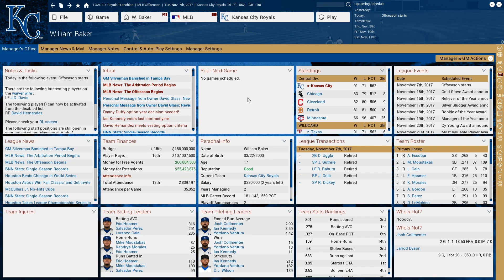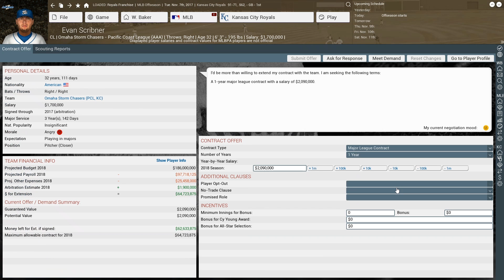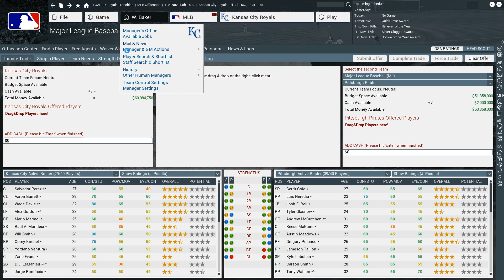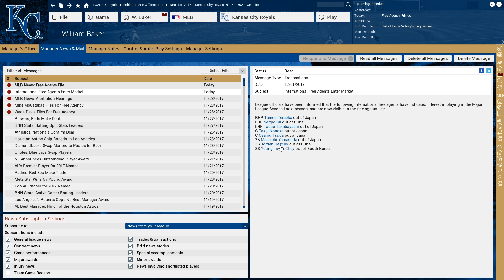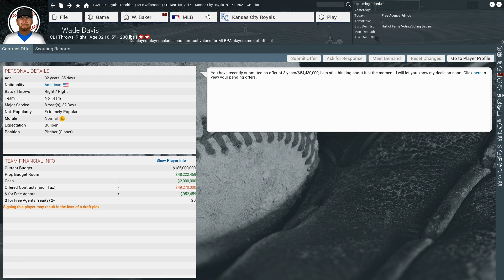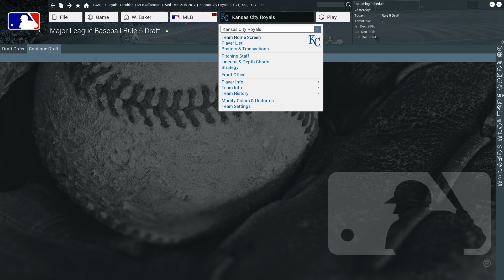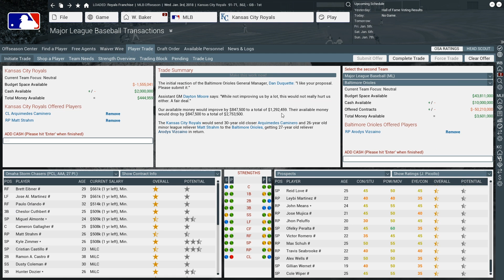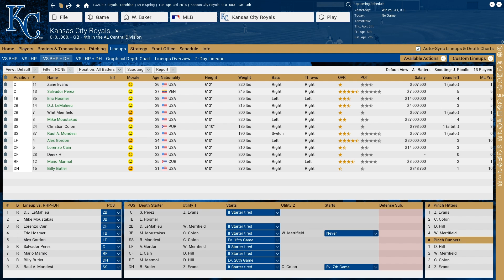Out of the Park Baseball 17: Kansas City Royals Franchise [Ep 8]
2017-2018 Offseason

I forgot to go over preseason predictions and top prospects, and since I had already recorded nine clips and it was after midnight, I decided I would just put them in the description:

Preseason Prediction: 78-84, 4th place ALC
Team Average: .257 (2017 average was .275)
Team ERA: 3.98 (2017 ERA was 3.87)

Top Prospects:
Raul Mondesi (28)
Ashe Russell (74)
Cristian Castillo (6)*

*I have no idea who he is. I saved him from the Rule 5 draft as he was a 2 star potential lefty. At beginning of the season his OSA rating was one and a half stars with 5 star potential. He has statistics from the 2015 season, so apparently he is a real prospect.

Also, add me on Steam.

Steam: wbaker018